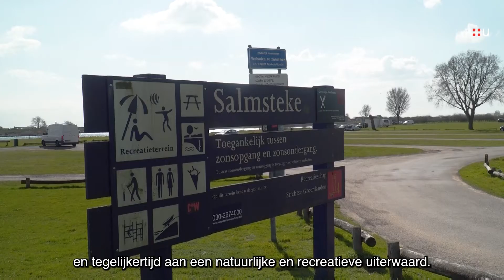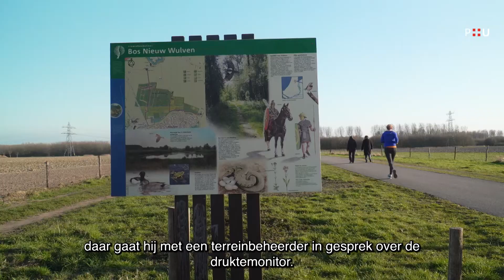Jaarverslag 2020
Commissaris van de Koning Hans Oosters en gedeputeerde Robert Strijk blikken terug op het jaar 2020.

Hans Oosters geeft aan dat het voor iedereen in de provincie een bijzonder jaar was en door corona ook een lastig jaar. Het werk in de provincie Utrecht veranderde, maar ging ook door. Robert Strijk toont het koffertje met de jaarstukken. Daarin staat de verantwoording over wat er in 2020 is gedaan en wat er allemaal is bereikt. In video's vertellen bestuurders hier meer over.